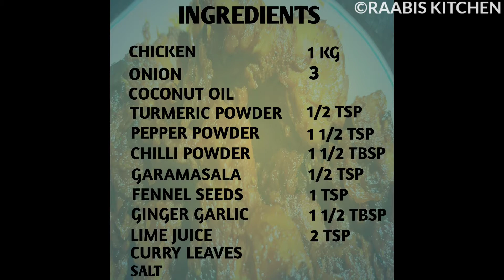EID SPECIAL Chicken Chukka | Restaurant Style Chicken Chukka | ചിക്കൻ ചുക്ക ബലിപെരുന്നാൾ സ്പെഷ്യൽ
CHICKEN CHUKKA MALAYALAM RECIPE | RESTAURANT STYLE CHICKEN CHUKKA | EID SPECIAL RECIPE | BAKRID SPECIAL | CHICKEN CHUKKA

Query Solved
How to make Chicken Chukka
Chicken chukka recipe in malayalam
Restaurant Style Chicken Chukka
Eid special recipe 2020
Bakrid 2020 special recipe malayalam
Chicken Chukka undakkunna vidham
ചിക്കൻ ചുക്ക ഉണ്ടാക്കുന്ന വിധം